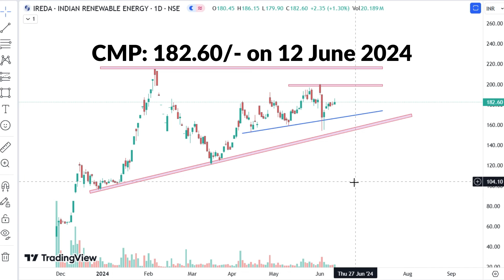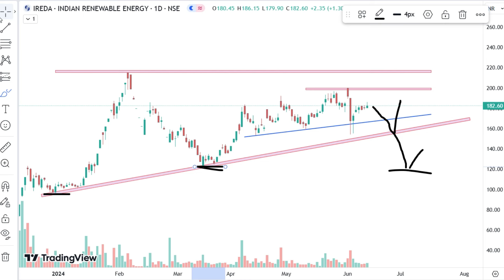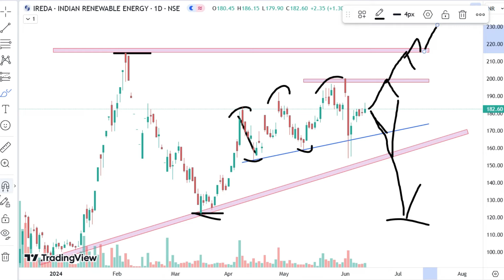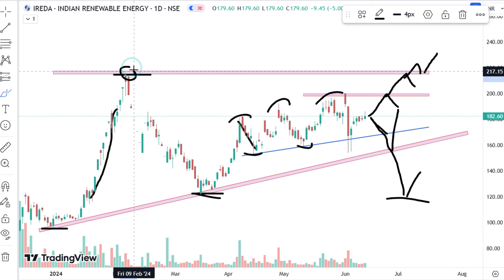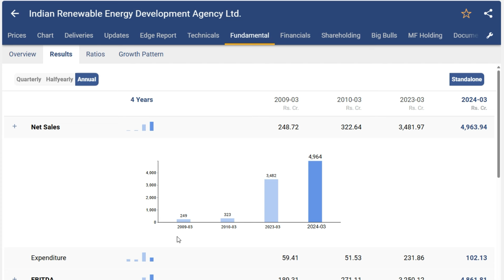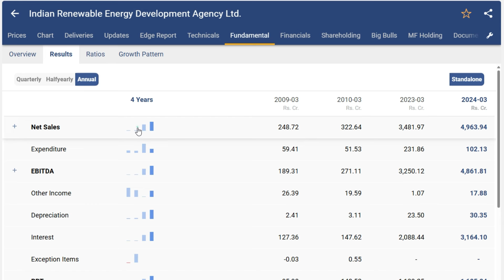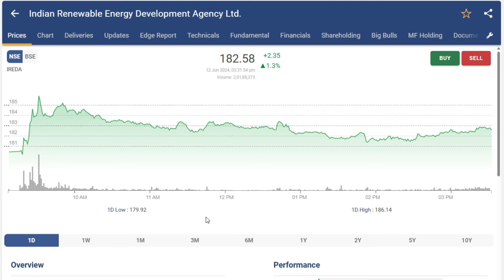IREDA share latest news | IREDA stock analysis | IREDA share target price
In this video, you will see IREDA share latest news and IREDA stock analysis and IREDA share target price.